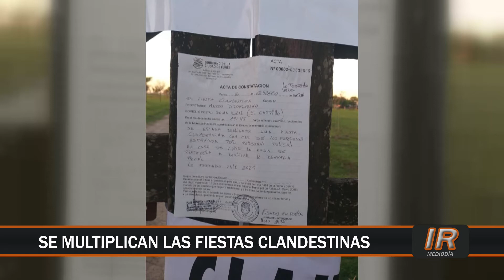Funes: otra clausura de “El Castillo” por una fiesta clandestina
Tres personas fueron demoradas en el marco de la desactivación de una fiesta clandestina que tenía lugar en “El Castillo”.